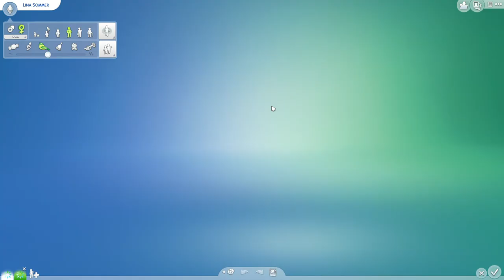Wir adoptieren eine Streunerin + Hunde Frisur Part 2